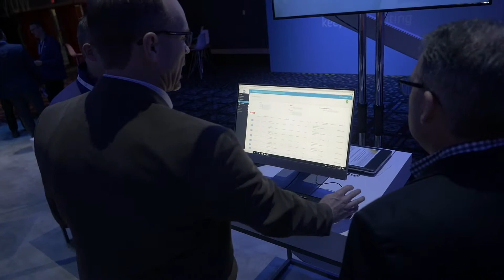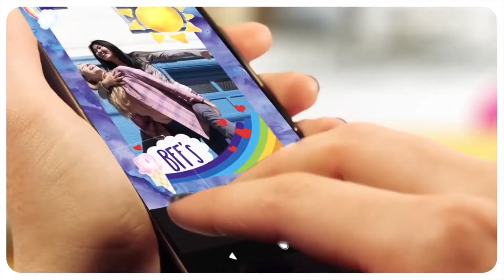Reporters Notebook: CRN's Diana Blass And Kyle Alspach Share Final Thoughts From HP Reinvent 2019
CRN's Kyle Alspach weighs in on the top announcements from HP Reinvent 2019.